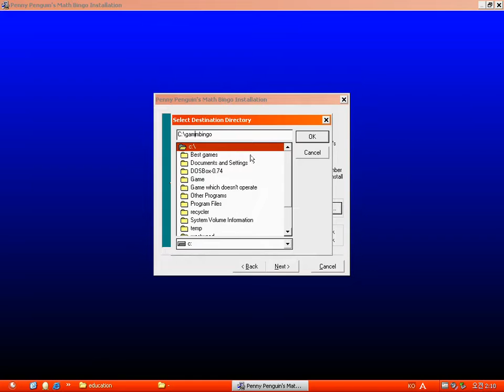Penny Penguin's Math Bingo (Windows game 1998)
Penny Penguin's Math Bingo is a simple educational Bingo game for kids (children).